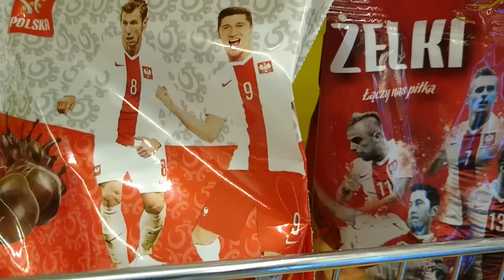LEWANDOWSKI JEST WSZĘDZIE!!! ALE MNIE TO WKURZA!!!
Film o tym jak Robert Lewandowski wkurza mnie tym, że jest dosłownie wszędzie, na każdej reklamie, w każdym poście na Facebooku a nawet na boisku... Już mnie to denerwuje, zaczynam go nie lubić